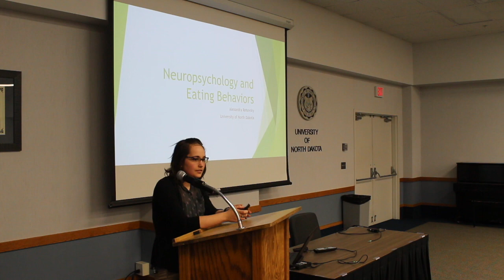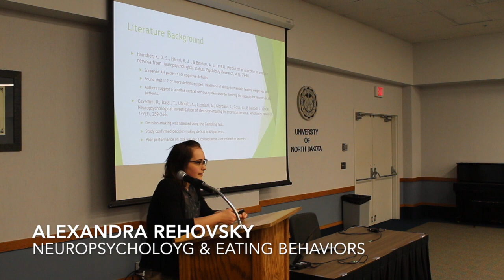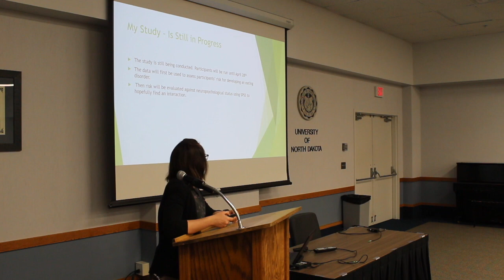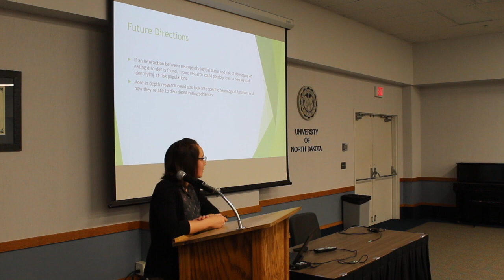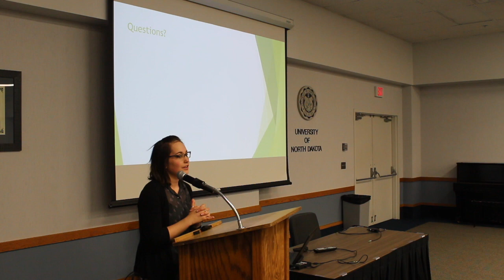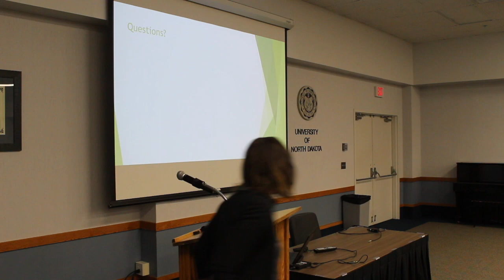Alex Rehovsky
Neuropsychology & Eating Behaviors